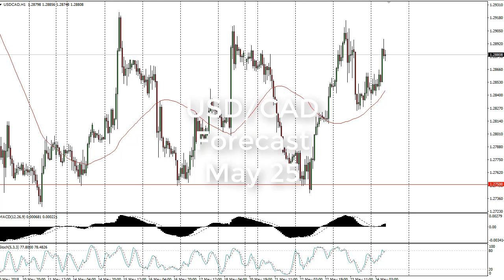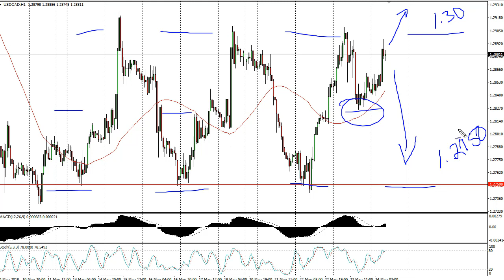USD/CAD Technical Analysis for May 25, 2018 by FXEmpire.com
The US dollar rallied a bit against the Canadian dollar on Thursday, slamming into significant resistance in the form. For the full article go - USD/CAD Forecast May 25, 2018, Technical Analysis.Find more information about Forex and Commodities News Technical Analysis Fundamental Analysis and Brokers on FX Empire